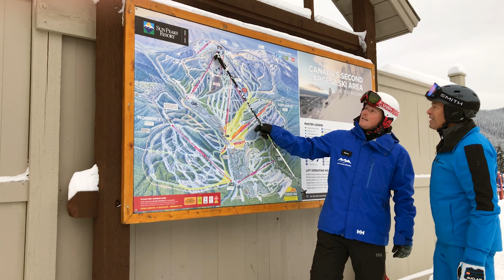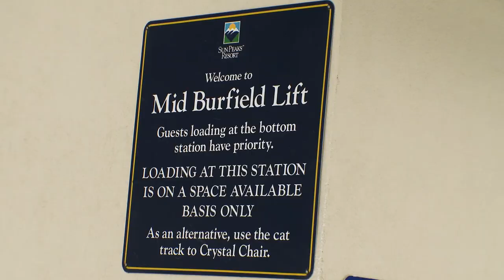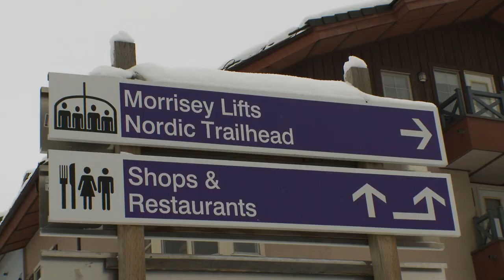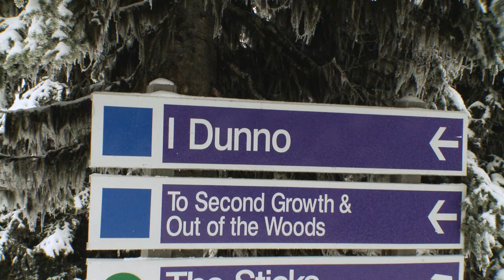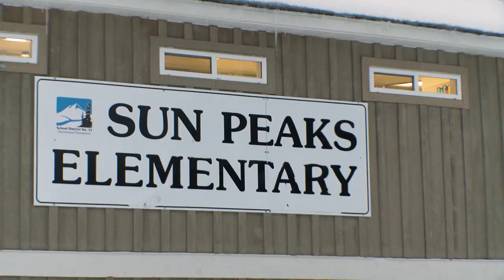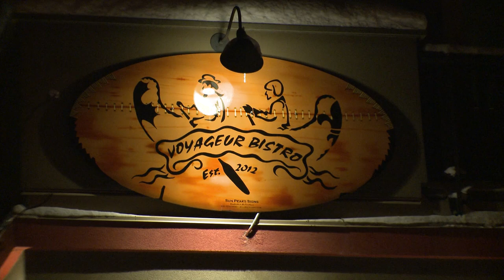Ski Mag 903 Sun Peaks 2